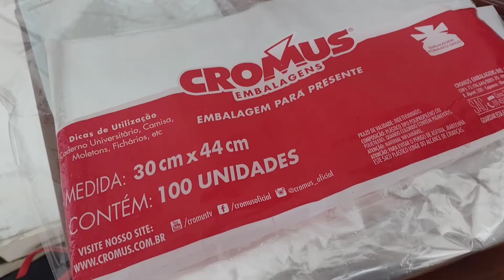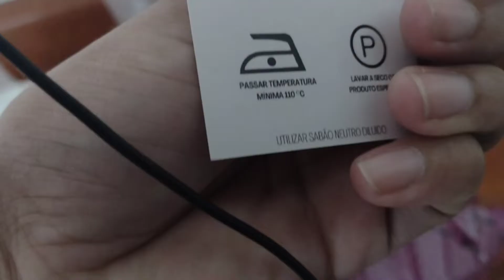JOGO DE BANHEIRO ROMA/ produção lindaa + embalagem 🌹💞💃🤩🤩